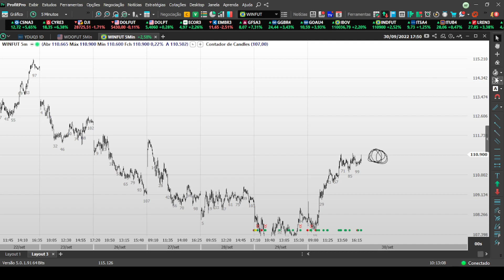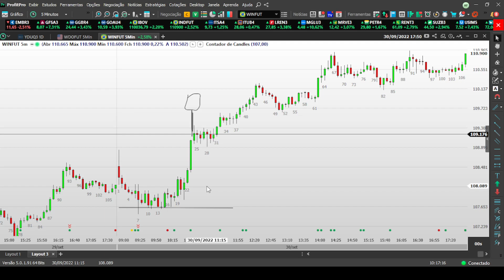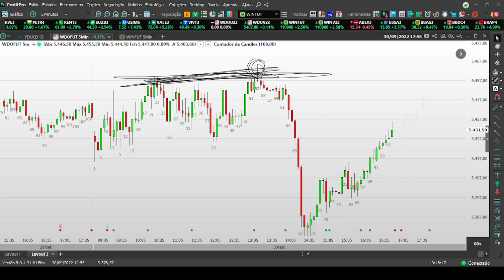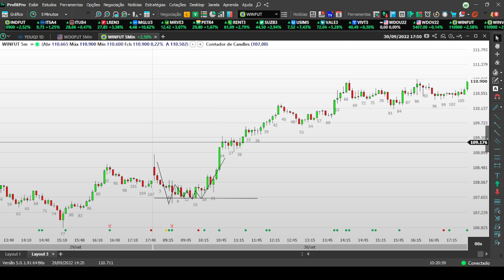2 TÉCNICAS QUE MUDARAM MEU OPERACIONAL NO DAY TRADE